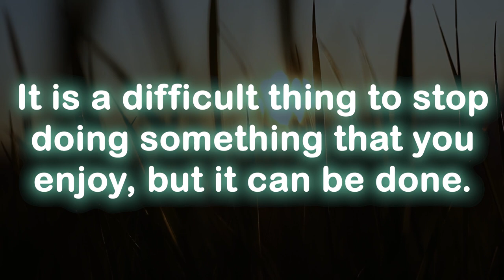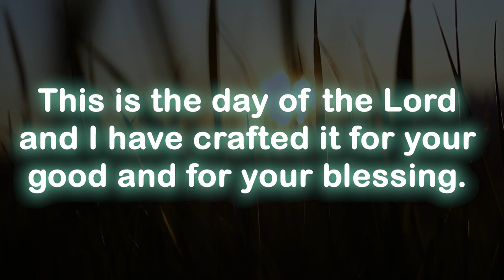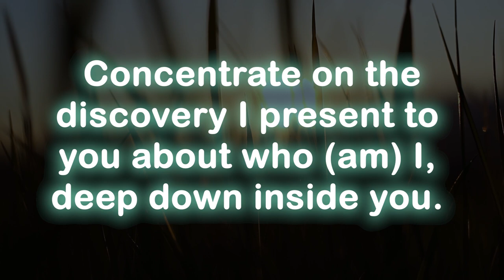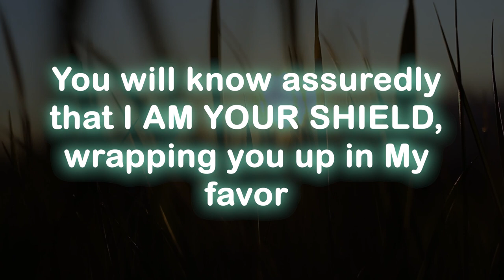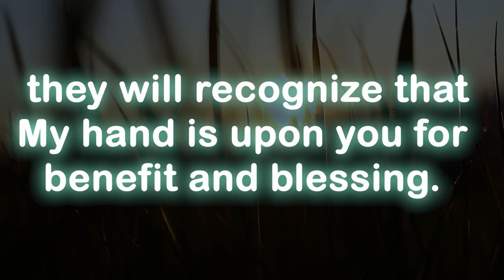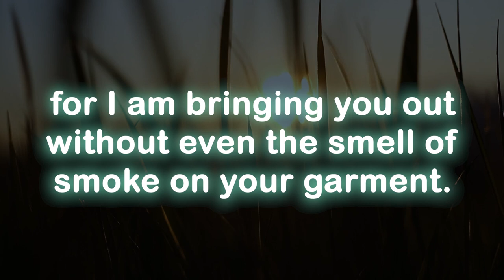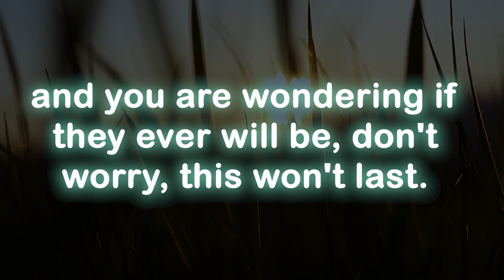God message today 🦋 God message for me today 💕 prophetic word 💕 prayer